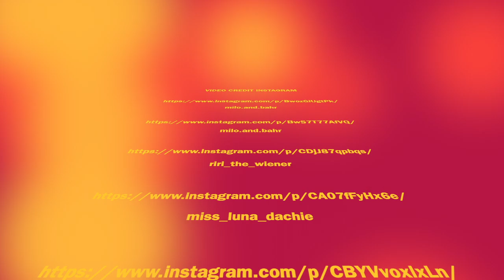FUNNY DOGS VIDEOS | CUTE&PLAYFUL DACHSHUNDS DOGS TRY NOT TO LAUGH VIDEOS COMPILATION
milo.and.bahr

milo.and.bahr

riri_the_wiener

miss_luna_dachie

Video by nody20171122

woodytheminidachshund1

dachshundsandflowers

dachshundsandflowers

dachshund_cenda

pilou_the_mini_sausage2020

pilou_the_mini_sausage2020

jimiandjohnny

 molly.mabel.sausage.dogs

tokyo.pacheeks

miarae_thedox

 miarae_thedox

 miarae_thedox

lilly.thesausagedog

manoladog

noosaluxuryholidays

dumbo_sanchez

dumbo_sanchez

teddy.thesausage

lordchesterfieldthelong

lordchesterfieldthelong

zelda.thedackel

zelda.thedackel